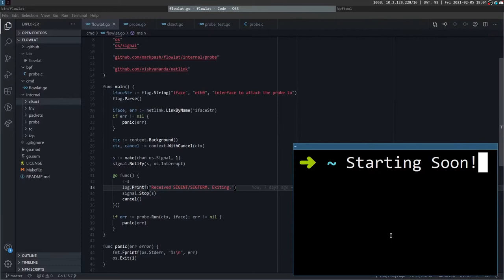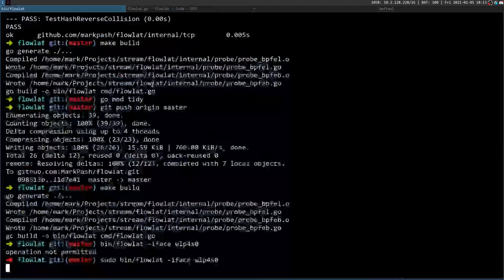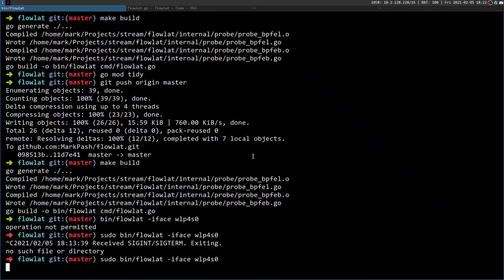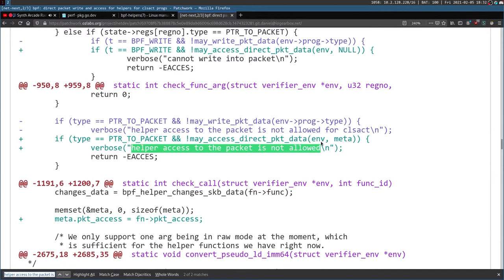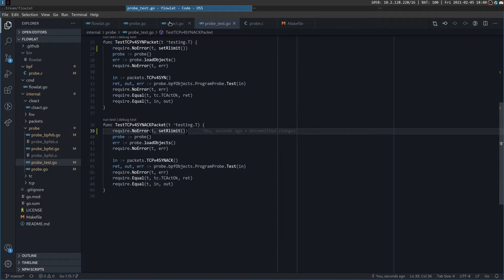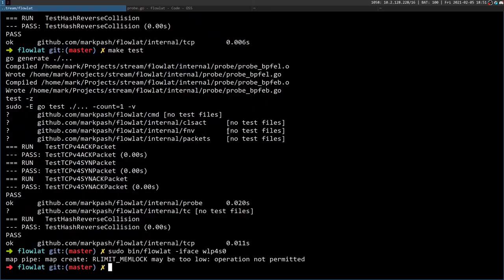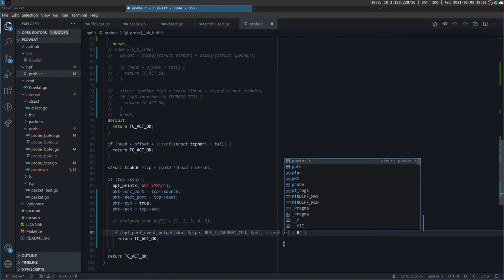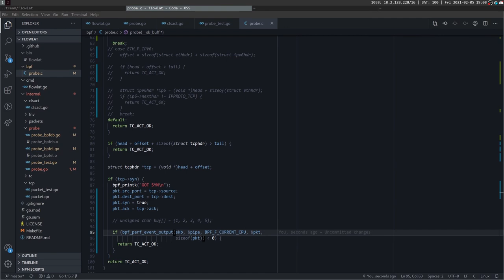#14 - Network Programming with Golang and eBPF Episode 4 - استریم برنامه‌نویسی شبکه قسمت چهارم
Network Programming with Golang and eBPF Episode 4, Streamed live